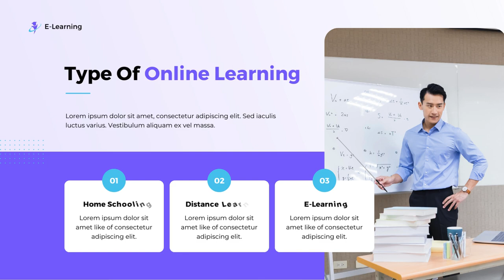Jasa Edit Presentasi Powerpoint yang Menarik layanan 24 Jam harga Murah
Jasa Edit Video Promosi / Jasa Edit Presentasi Powerpoint yang Menarik layanan 24 Jam harga Murah atau

Daftar Isi
00:00 - Intro Pptpixel
00:10 - Contoh Iklan
00:35 - Cara Cepat
00:40 - Produk
00:45 - Undangan